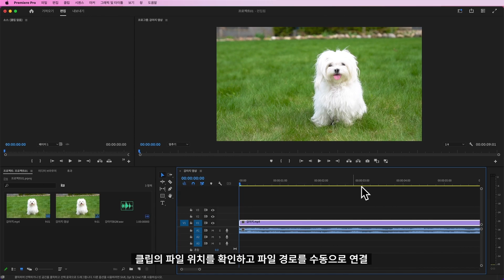프리미어 프로에서 오프라인 미디어 연결하는 방법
프리미어 프로에서 미디어 오프라인 빨간 창이 뜰 경우
이 튜토리얼을 통해 알아보세요!
▶자세한 내용 및 궁금한 부분은 어도비 커뮤니티로 확인하기!👉🏻

어도비에서 만든 공식 커뮤니티, 어도비 커뮤니티에서 궁금증을
해결하고 다른 어도비 유저들과 소통해보세요.
다른 유저들을 도와주는 특별회원은 어도비 앱 무료 사용의 혜택을

어도비 앱 설치 중 오류가 발생했다면?!
가장 효율적인 해결방법을 알려드립니다.
▶게시판📁에 1:1 질문 하러 가기🙋🏻

[00:00] 클립이 오프라인 미디어가 되는 경우 확인
[00:13] 오프라인 미디어 자동 연결될 경우
[00:15] 오프라인 미디어 수동 연결해야할 경우